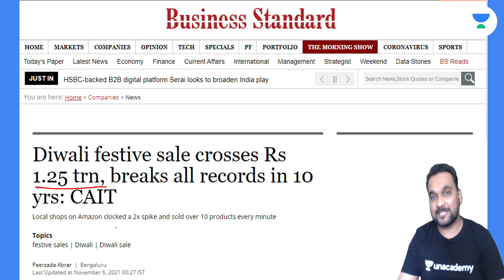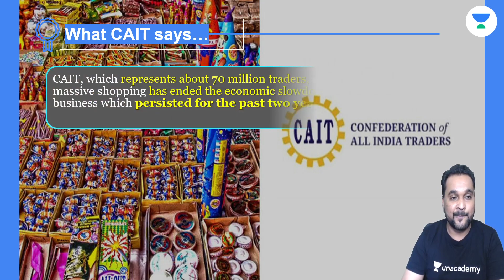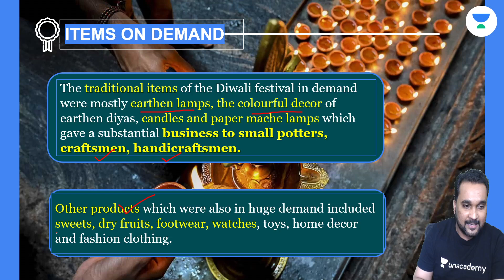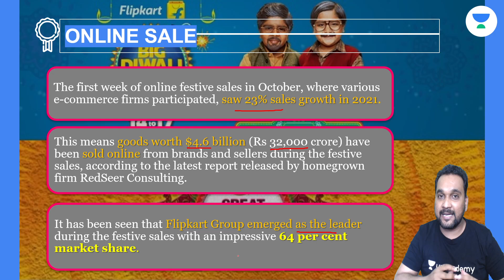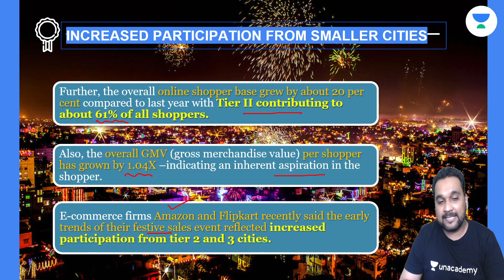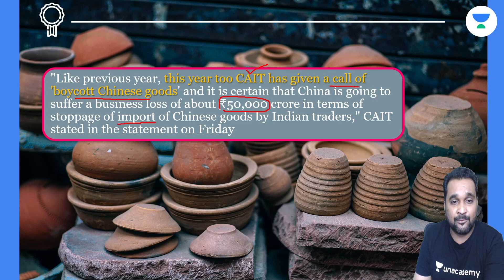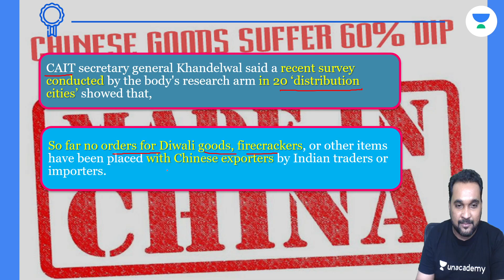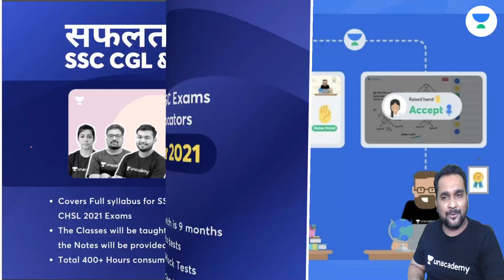Diwali Festival Sell 1.25 लाख करोड़ के पार, 10 साल के रिकॉर्ड टूटे Indians Reject Chinese Goods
Diwali Festival Sell 1.25 लाख करोड़ के पार, 10 साल के रिकॉर्ड टूटे Indians Reject Chinese Goods | Current Issue | Nilesh Sir | wifistudy

Unacademy Learner App Benefits:
1. Learn from your favorite Educator
2. Dedicated DOUBT sessions
3. One Subscription, Unlimited Access
4. Real-time interaction with Educators
5. You can ask doubts in a live class
6. Limited students
7. Download the videos & watch them offline

✿ Morning Shows:
05:00 AM - Current Affairs Quiz Show by Bhunesh Sir
05:30 AM - General Knowledge Anurag Singh
06:00 AM - English By Ravi Sir
07:00 AM - Current Affairs & Static GK by Shipra Ma'am
07:15 AM - The Hindu Editorial by Sandeep Kesarwani Sir
08:00 AM - Current Affairs Show by Bhunesh Sir
08:40 AM - Vocabulary Show by Harsh Sir

✿ ब्रह्मास्त्र Batch for RRB Group D/CBT 2:
09:00 AM - General Science by Shipra Ma’am
09:30 AM - Physics by Neeraj Sir
10:15 AM - Reasoning by Deepak Sir
11:00 AM - Maths by Sahil Sir

✿ Let's Crack RRB Group D 2019-20:
12:00 PM - General Science by Niharika Ma'am
01:00 PM - Reasoning by Hitesh Sir
01:30 PM - General Awareness by Rohit  Sir

✿ SSC GD (15 Dyas Crash Course) Start From 1st Till 15th Nov:
12:30 PM - Maths by Sahil Sir
01:30 PM - Hindi by Alok sir (30 Min)
02:00 PM - English by Sandeep Kesarwani Sir
03:00 PM - General science By Neeraj jangid
04:00 PM - Reasoning by Deepak Sir
05:00 PM- GK By Rohit Kumar

✿ Sankalp 3000+ Selection Batch for SSC CGL 2020-21:
03:00 PM - Maths by Sahil sir

✿ SSC GD 2021:
06:00 PM - Reasoning by Hitesh Sir
07:00 PM - GA by Aman Sir
08:00 PM - Maths By Dhasu Sir
09:00 PM - English by Harsh Sir

✿ SSC Special:
09:15 PM- Reasoning By Ritika Tomar
09:30 PM- Maths By Rajesh Lamba
10:00 PM - Reasoning by Akash Chaturvedi
10:30 PM- English By Harsh Pratap Singh
11:00 PM - GK/GS by Alok Bajpai Sir
12:00 AM - GS By Neetu Dhaka Ma'am

✿ SSC JE/UPPCL JE 2020-21 (Technical) Crash Course:
06:00 PM - Electrical Engg. by Ashish Sir